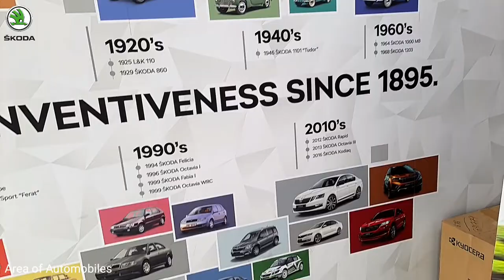2022 SKODA SLAVIA 1.0L TSI AMBITION BS6 CANDY WHITE COLOUR MID VARIENT